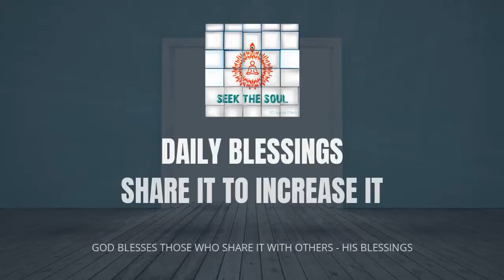वरदानों को मेहसूस करें हर दिन | हिंदी -33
ओम शांति
 दिव्य प्रेम
परम।